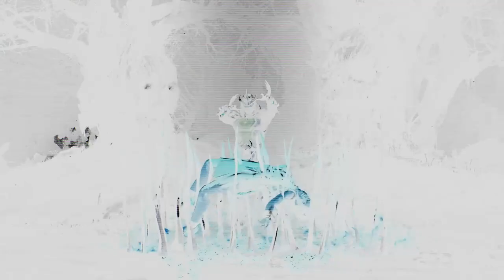Mortal Kombat 1｜FIGHT｜Slater's 5 cruel finish shows!｜斯莱特的5个残忍终结技展示！